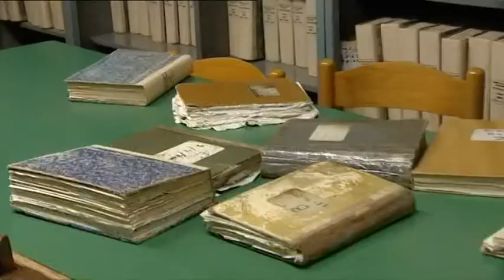ΔΗΜΟΣΙΑ "ΒΑΒΕΛ" ΤΟ ΥΠΟΘΗΚΟΦΥΛΑΚΕΙΟ